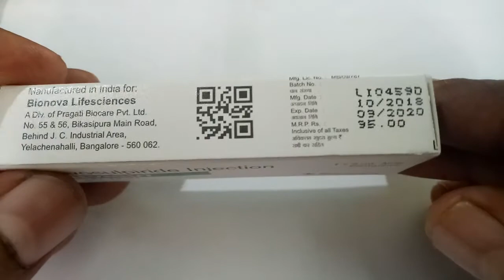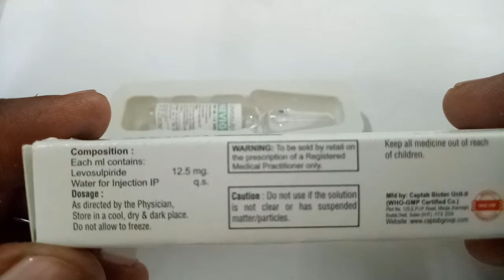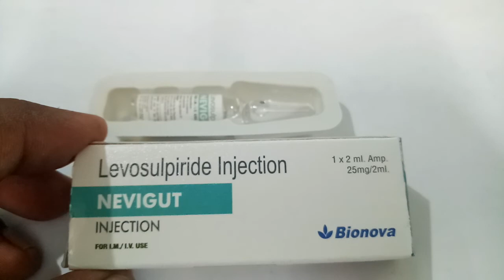Nevigut Injection - Uses, Dosage, Side Effects, Price, Composition in hindi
Bionova / Nevigut Injection - Uses, Dosage, Side Effects, Price, Composition in hindi Lesuride 25 MG Injection belongs to the class of antipsychotic medicines. However, it is primarily used for its gut motility properties i.e to improve food movement and treats disorders of the stomach and intestines.
Uses of Lesuride 25 MG Injection

    Gastroesophagal Reflux Disease
    This medicine is used for the treatment of gastroesophagal reflux disease marked by increased irritation of the stomach caused by bile and acid.
    This medicine is used for the treatment of irritable bowel syndrome marked by persistent stomach pain, flatulence, diarrhea, or constipation.